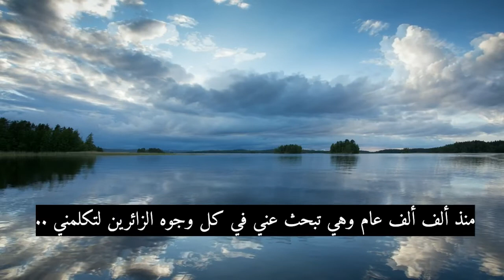برومو رواية ارض المشاعر _ تعليق صوتى راندا حسن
برومو قصص ارض المشاعر
بمعرض الكتاب الدولى 2022
إلقاء راندا حسن
إخراج اشرف خليل

تراك فصحى _ اخبارى _ نداء المطار _ اعلان

تعليق صوتى Randa Hassan

دعاء المضطر
تعليق صوتى راندا حسن
تدقيق لغوى فؤاد الدقس
إخراج اشرف خليل
بصوتى 🎙🎙
الاعلان الرسمى لمنتجات venderdi 💗
برومو كرتون تنه و رنه
* انا اللى لابسة فستان اخضر